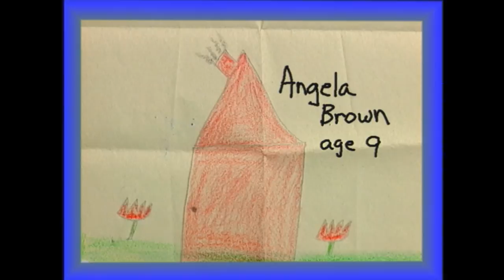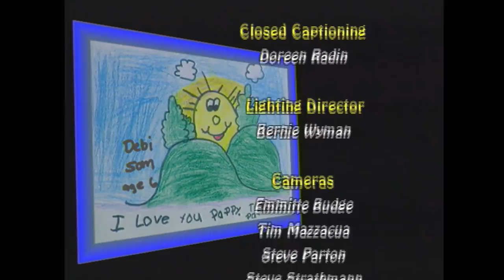Ep402 I'm Not a Good Enough Artist